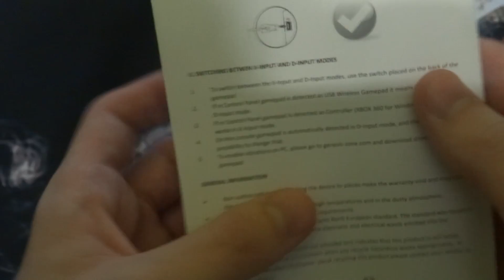PRZYJEMNY PAD P65 | GENESIS | CIAPCENZJE #5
▶TUTAJ TEŻ JESTEM!◀
✲Mój ts3 : gamersnation.pl